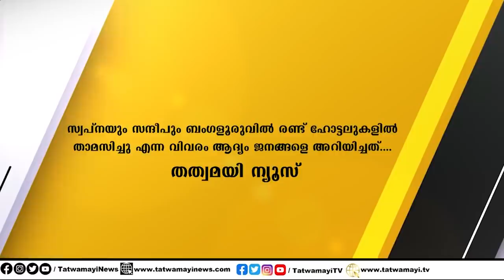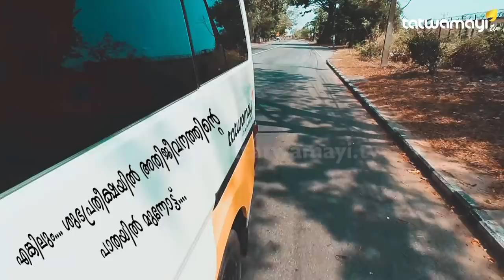"പർദ്ദ" കള്ളക്കടത്തിനും തീവ്രവാദത്തിനും "മറ"; PK കുഞ്ഞനന്തൻ്റെ പർദ്ദ ഓർമയില്ലേ; CPMൻ്റെ അവസാന നാളുകൾ